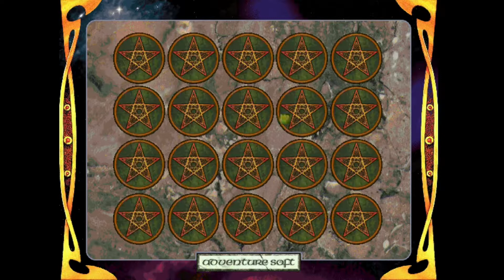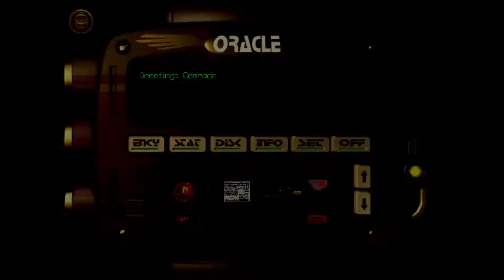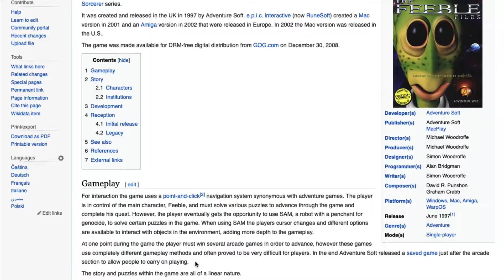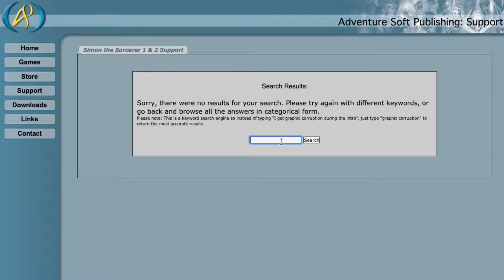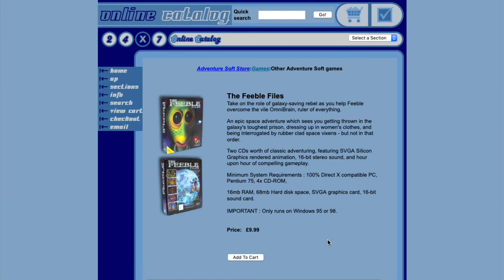Let's Play The Feeble Files #14 - Goblin Banging or, Strange Economies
Feeble has priorities. His priorities are games, and he has little care for my editing time.

Content warning: ASMR and mild invectives.